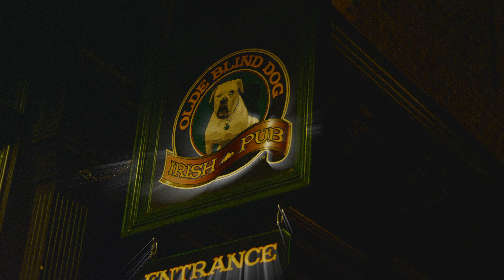OLDE BLIND DOG COMMERCIAL (Hi FIVE)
DIRECTED BY: @EMMY2WATCH
FILMED BY: @JOEYUNGSPIKE
PRODUCTION BY: ATLIANCE GROUP